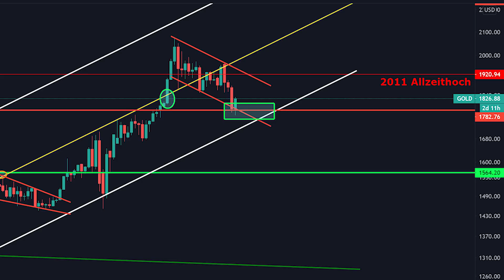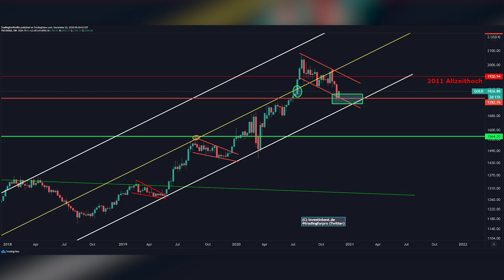STOP!!! NUTZE DIE EPOCHALE CHANCE /// JETZT REICH WERDEN!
GOLD scheint sein Tief gemacht zu haben. Kommt jetzt der größte GOLD-Bullenmarkt aller Zeiten? Sind Kurse von 3000$ realistisch?
Die Weltwirtschaft steht vor dem Kollaps, Inflation wird ein großes Thema.

Was ist JETZT zutun?

INVESTINBEST DEZEMBER DEAL - Unsere Jahresmitgliedschaft für 290€ statt 390€ // Bonuscode: Invest

Benjamin Deutsch & Hannes Hörtnagl - Wir freuen uns auf dich!